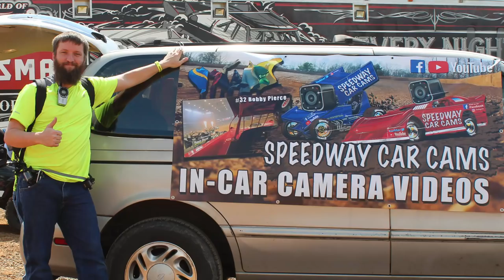#6 Blake Spencer - Heat Race - World Of Outlaws - 4-28-18 Smoky Mountain Speedway - In Car Camera